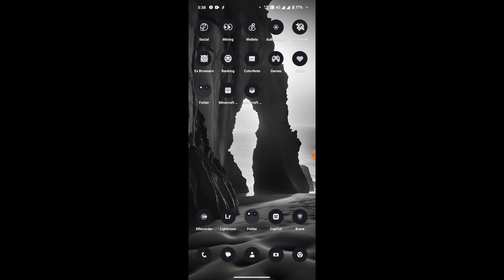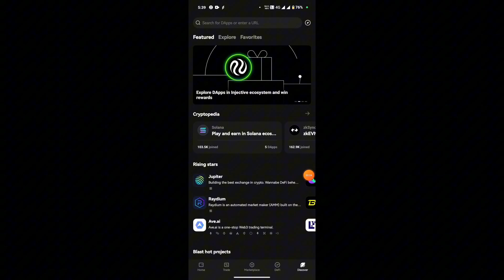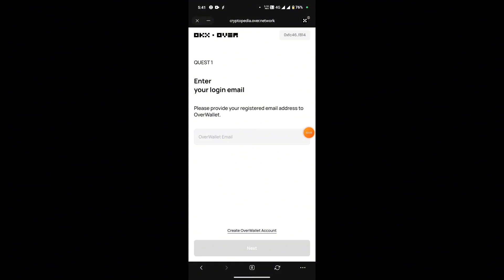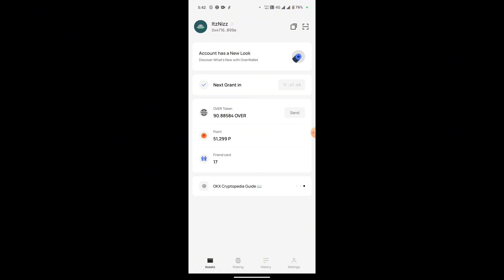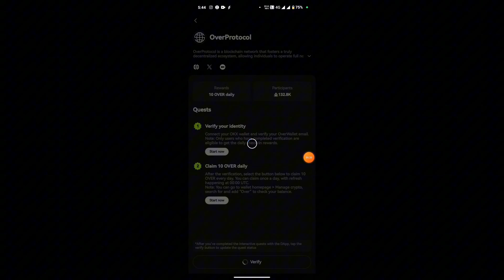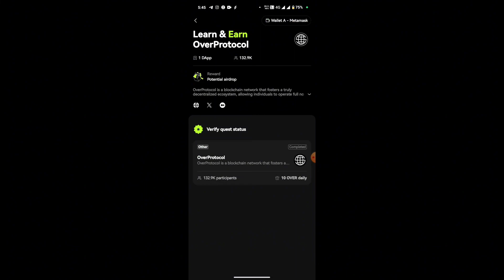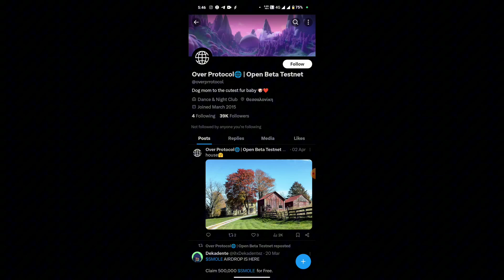Over Wallet New Airdrop 🤑🤑 | 100% Free Earning App Kannada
Queries Solved :
EARN 1LAKH  FREEE
NO REFER NO INVESTMENT
2024 SELF EARNING APP
Over Wallet KANNADA
Kannada
Over Wallet Airdrop KANNADA
Ani Tech Media
Self earning app in Kannada
Free paytm cash in Kannada
No Investment Earning Kannada
Make money online kannada
Loot Offer in Kannada